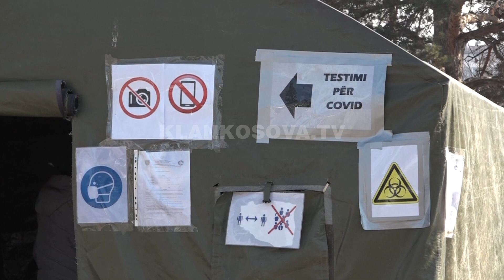Kërkohet ashpërsim i masave anti Covid - 04.03.2021 - Klan Kosova